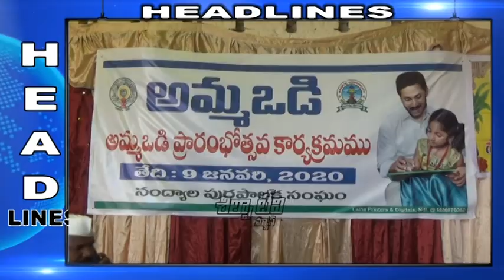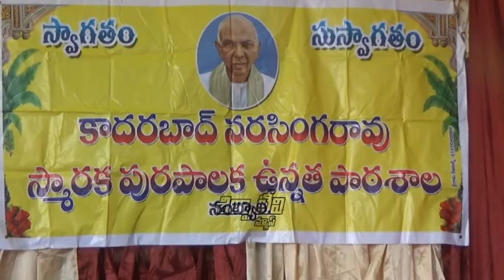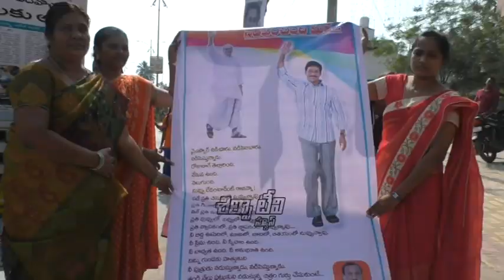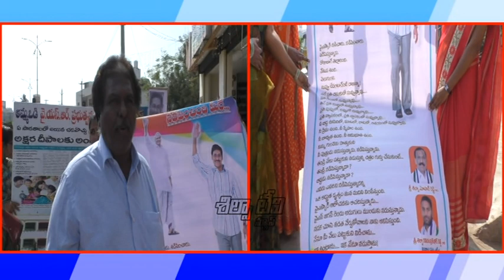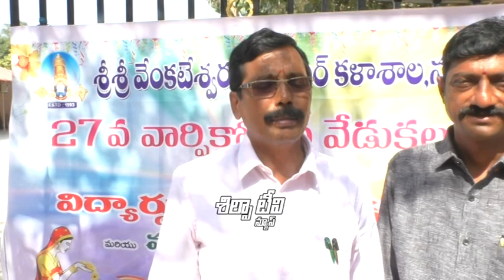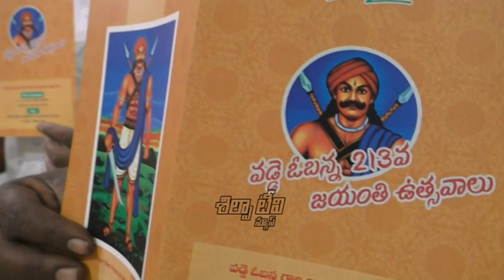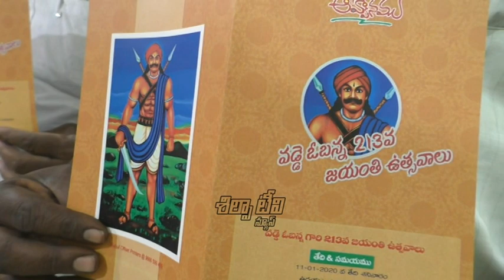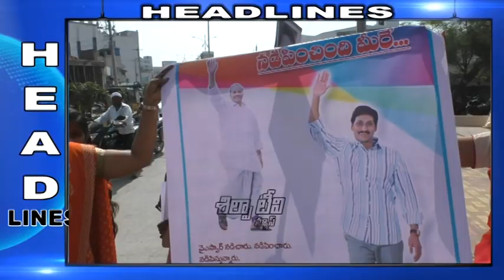SILPA TV News Bulletin |09-01-2020 | Nandyal Local News